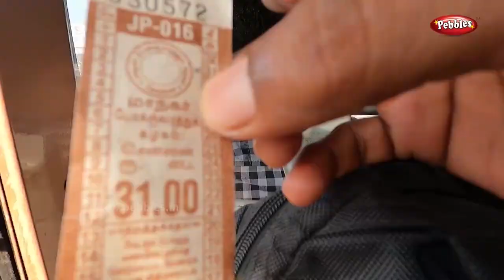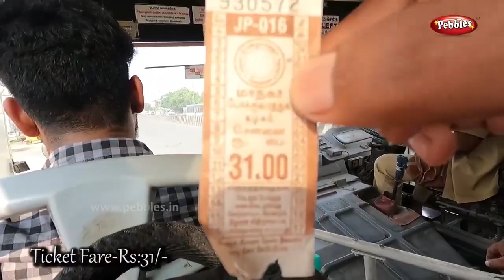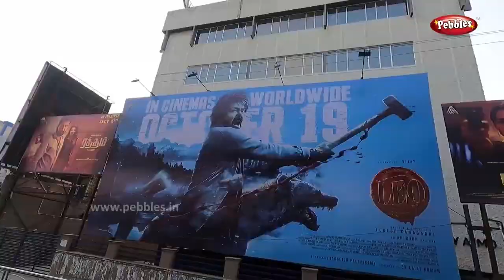தாம்பரம் to கோயம்பேடு | Tambaram To Chennai Koyambedu | Bus Travel Guide